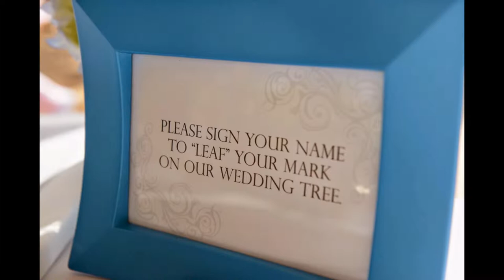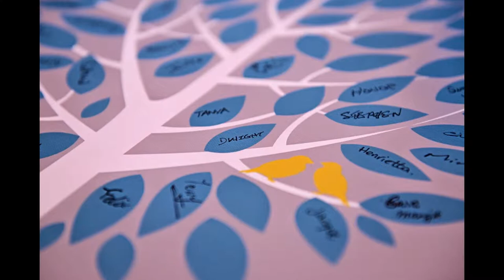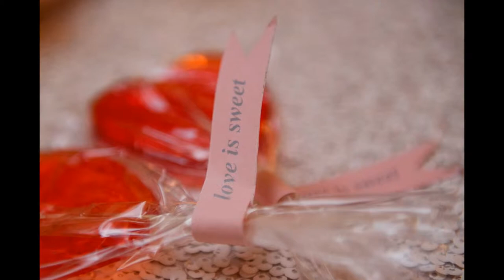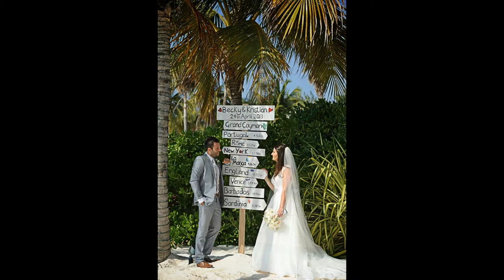Real Cayman Weddings 5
Weddings by Celebrations Ltd.

Photography by Picture This.